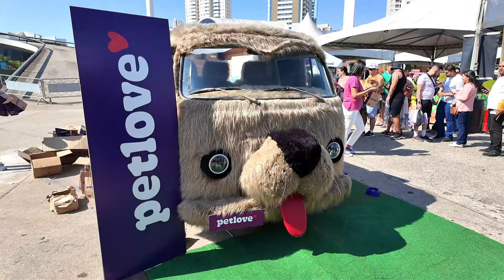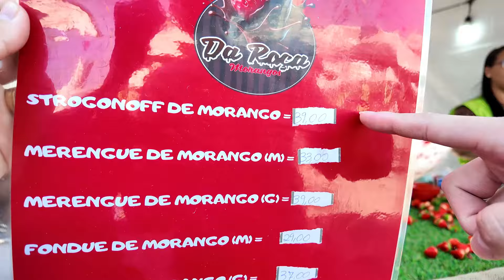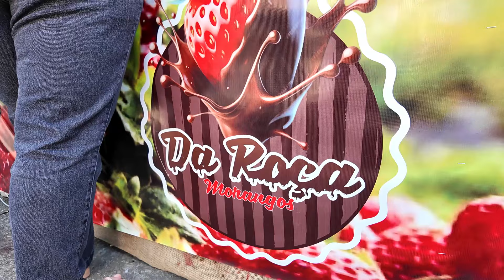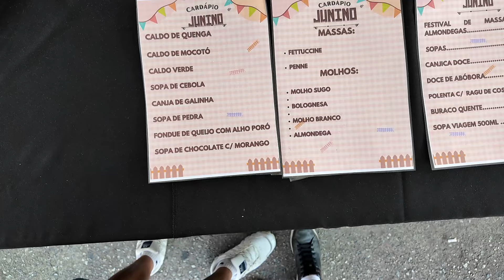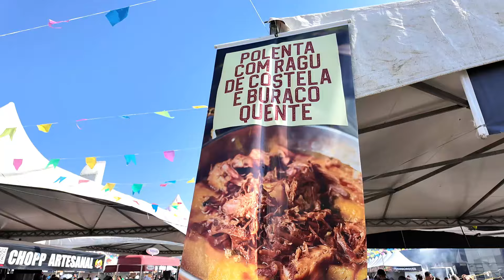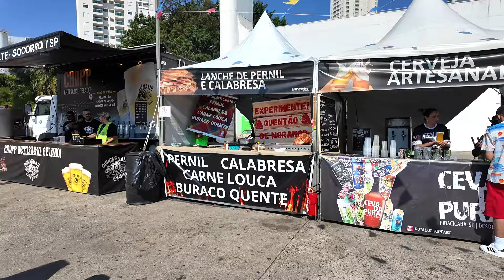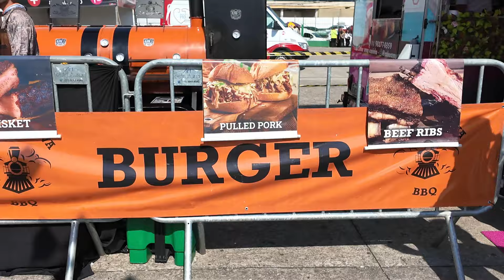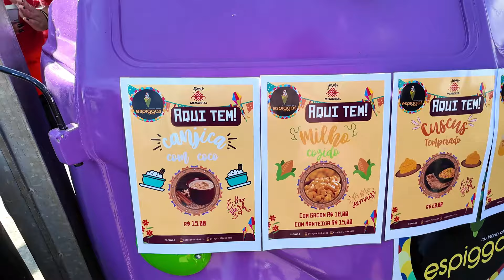ARRAIAL NO MEMORIAL | FESTA JULINA | 2024 | CASAL GAY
Visitamos o Arraial no Memorial pela primeira vez!
Esta festa julina aconteceu no Memorial da América Latina, na Barra Funda, aqui em São Paulo. Mostramos tudo para vocês: as comidas, as decorações, o que tem para fazer, entre muitas coisas.
E dancei MUITO nesse Arraial! Amei!

Um beijo a todos que nos acompanham!

Olá! Eu sou o Noah e sejam muito bem-vindos ao meu canal!
Acompanhem a minha vida, com meu marido, o Rafa, e o nosso filho pet, um lindo yorkshire terrier chamado Kaname. Ele é a estrela do canal!
São vídeos feitos com muito carinho por um casal gay que ama a cultura japonesa! Com simplicidade e muito bom humor!
Venham fazer parte da nossa comunidade de amor e luz!
Vídeos novos às segundas, quartas e sextas!